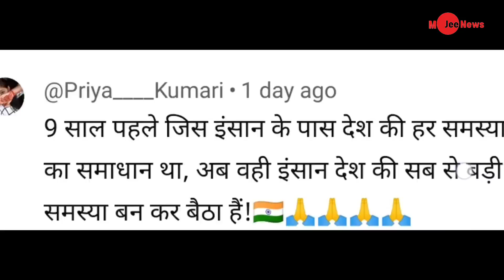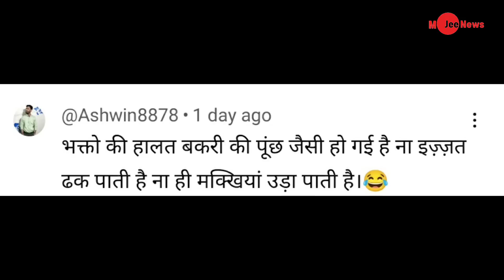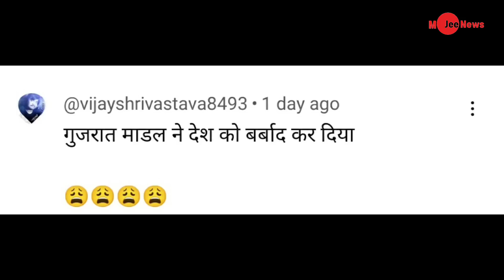Pm Modi Meems viral on Gujarat flood,modi का बहता गुजरात मॉडल, Modi trolled by users